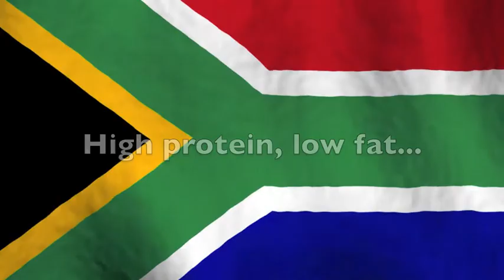Mr Biltong Chelmsford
Mr Biltong has a full range of biltong, droëwors, boerewors and other South African foods available online or directly from the farmyard shop in Writtle near Chelmsford, Essex.

At Mr Biltong, silverside cuts from the finest beef are used to make the biltong. The lean meat is hand cut, then spiced and marinated to a genuine, age-old South African family recipe. The meat is then hung and air dried over five days to produce perfect tasty treats. Containing 100% pure beef, it's a healthy, low-fat and high protein foodstuff that has a fantastic prime steak flavour, subtly enhanced by spices and other ingredients of choice, such as peri-peri, garlic or chilli.
Loved by South Africans the world over, biltong is also very popular with sportsmen and women owing to its high protein, low-fat content. Makes a tasty bar snack too!

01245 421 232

Unit 7F, Reeds Farm Estate
Roxwell Road
Writtle
Chelmsford
Essex
CM1 3ST
United Kingdom